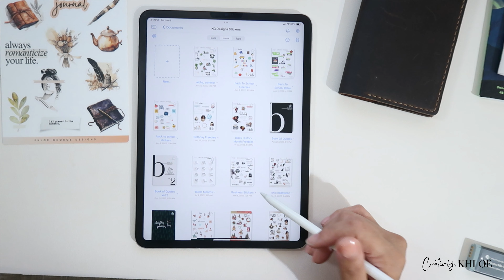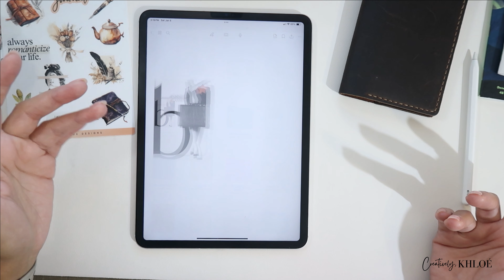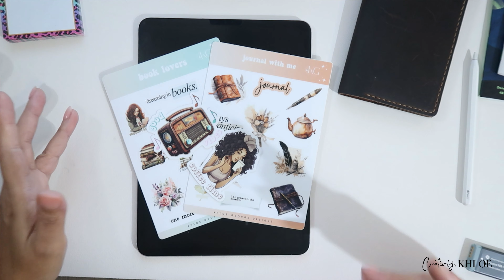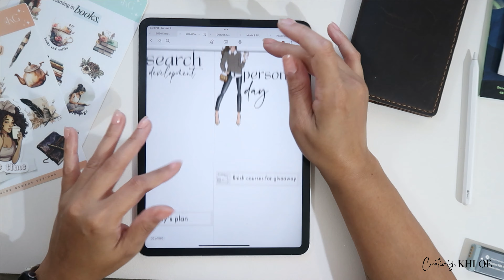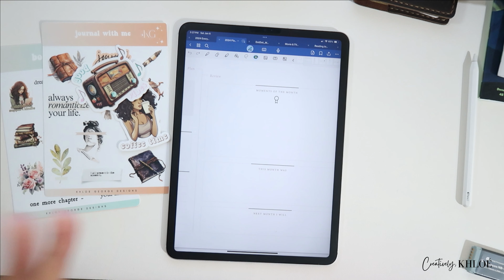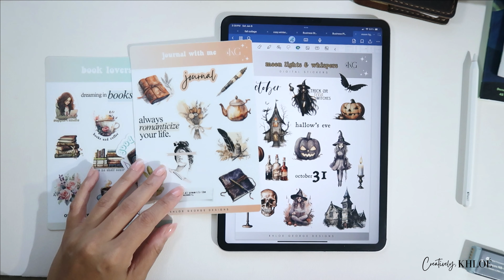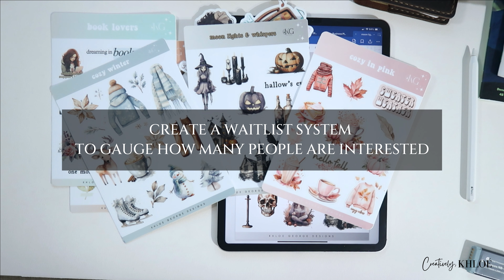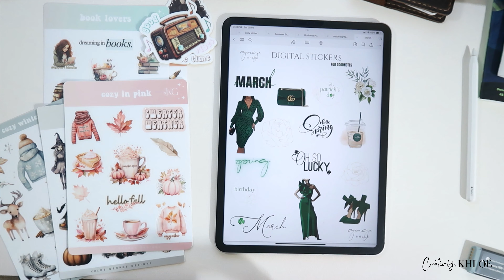Digital Products Vs. Physical Products (small business tips)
Digital products vs physical. Which one is right for your business? Join me in this video where I'll walk you through the some of the pros and cons of both. I will talk more about digital product vs physical products more through the month of February.

Keep all of your business documents organized.

 / designdiva

// K H L O E

I'm Khloé and I'm a creative entrepreneur currently holding down a 9-5.